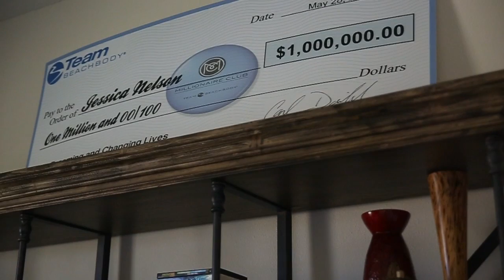The House that Dreams Built: Dream Home Reveal Part 2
Join RESULTS SPECIALIST Jessica Bowser Nelson as she shares The House That Dreams Built! She her dream home reveal Part 1 and Part 2

I promised you I would give you a glimpse into my new dream home. Eek! Because I love a before and after, I decided to do it in 2 parts.

Part 1 is move-in day.
Part 2 is all moved innnnnn finally.

I wanted to share this with you to remind you to never give up. My last house was a bank owned,
1200 square foot home built in the 1930s that we renovated ourselves. It's super crazy to think that due to focus, hard work, sacrifice and determination, this is what I now call home.

I believed one thing that changed everything for me and that WHY NOT ME! Embrace that thought and go for your dreams! They are within reach!

If you're ready to go after YOUR dream, get in contact and join Jessica's team:

Learn more about working with Jessica as a Dare 2 Dream Coach

Get her FREE recipe book for 12 Healthy Snacks to help beat cravings

Jessica Bowser Nelson
Results Specialist: Mindset – Biz – Fitness Mentor